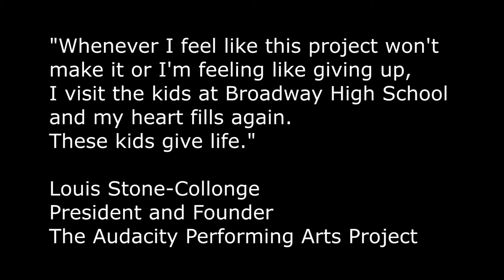Broadway High School Voices: unedited clips from documentary in progress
The Audacity Performing Arts Project presents, these are clips from a project we are producing with the students of Broadway High School in San Jose.